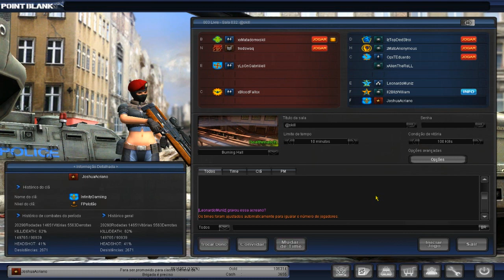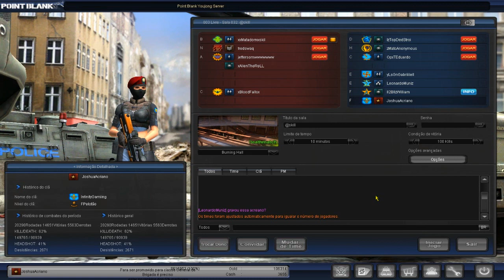Point Blank - Testando a Nova Sniper Walther Wa2000 - Gostei!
★ Instaram - @ItsNobiGaming ★ Quer ajudar o canal? Faça sua doação S2

★ Instaram - Joshua_Acriano ★ Quer ajudar o canal? Faça sua doação S2

★ Instaram - Joshua_Acriano